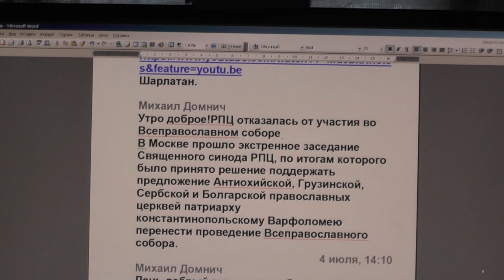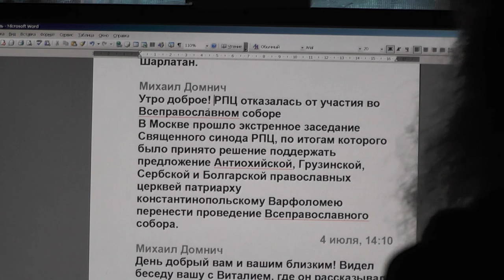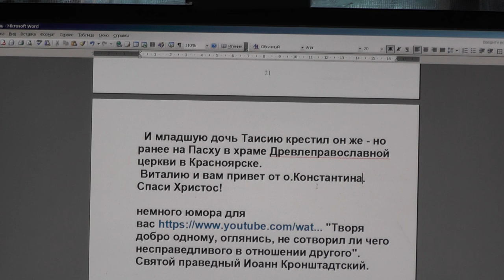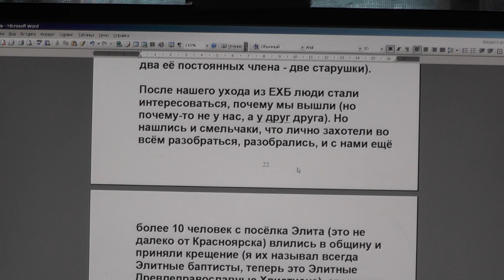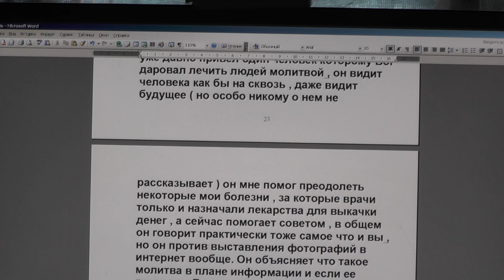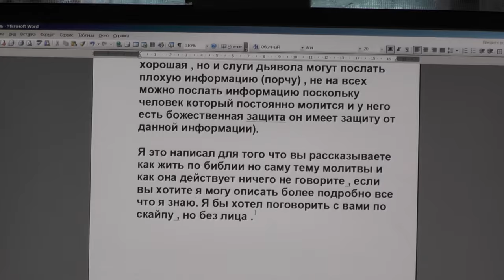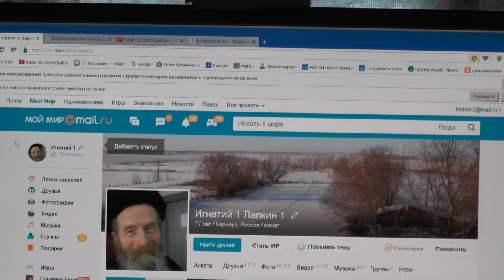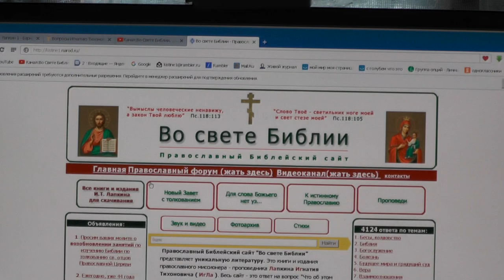№205. События дня. 2Фес.3:10 если кто не хочет трудиться, тот и не ешь . 04.07.2016